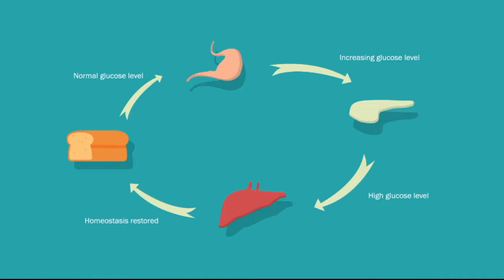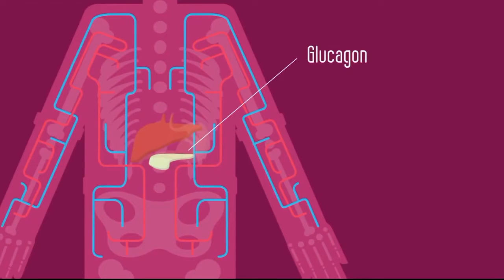What is the difference between insulin and glucagon in urdu | انسولین اور گلکوگن کے درمیان فرق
What is the difference between insulin and glucagon انسولین اور گلکوگن کے درمیان.

Urdu Science videos Channel for  Education.
Urdu Education
Best for  Education in Pakistan.